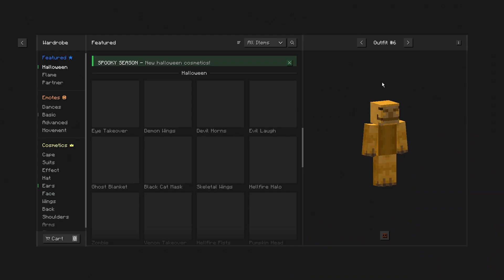Mirthcraft 5: Episode 3 - WHEATLY ROUTINES!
Today, Heyl0 makes an effort to build a large farm and discovers new things about the server and people around him.